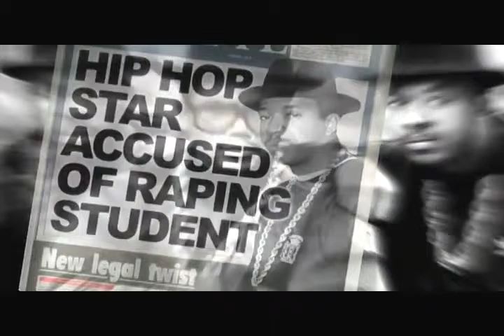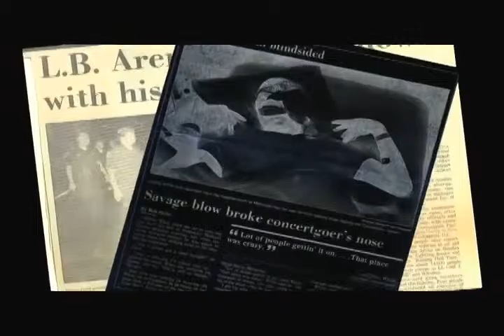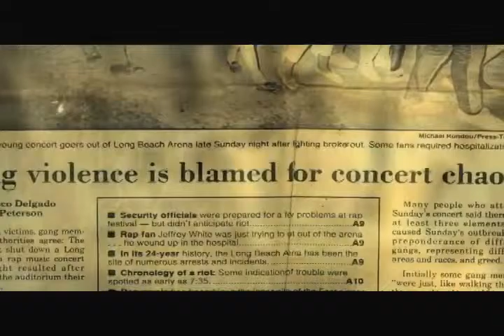Biography Run DMC.mp4